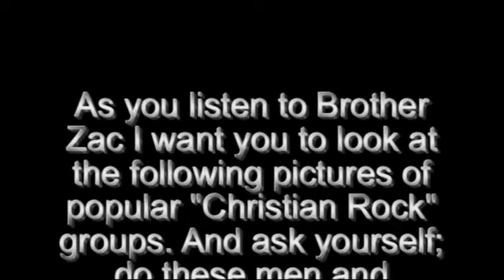Archbishop Allan Sylvester's Christian Rock's familiar SPIRITS DESTROY God's word...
Unclean worldly Flesh manifest in God's HOUSE? WOE to the pastors in Suriname! Suriname's new breed of Apostles, many following Miles Monroe edifying themselves equal to and even better than biblical Apostles and even above Jesus Christ come in the flesh, as gods!!!...Preaching prosperity and witchcraft, that Myles Monroe and Benny Hinn are god's and IDOLs, shame on them all... You Pastors ought to be telling the people Jesus Christ is about to take his BRIDE , Witches use CIRCLES, the Philistines used CIRCLES Steve Reyme at LOGOS International and Suriname's false apostles USE CIRCLES. The Zodiac is a circle of beasts, they circled Christ when he was on the earth. Witchcraft is now flooded into the Churches, they get you to run CIRCLES around the church, these circles and Slaying you in the spirit (calling it FIRE) and getting you to speak in an unknown tongue out of THE PIT that most pastors in charismatic churches use to curse with! This is in the aim of destroying the true Christ (holy Spirit) in you to usher in the Antichrist (false Jesus the bible warns us about, most all of you will worship him THINKING it's Jesus Christ)! Evil comes out of a circle (most of your pastors mouths) rising up out of their pits! The running in circles summons up familiar Spirits through the false prophet in your local churches doings. These men are WITCHES performing WITCHCRAFT... The devil is using your pastors to ALTER TIME... WITCHES use Circles, witches use FIRE witches use AIR, EARTH and WATER. When they try to SLAY (KILL your spirit of the God of Abraham, Isaac and Jacob) you in the spirit, they throw WATER at you, tell you the FIRE of the Holy Spirit is falling on you, Blow AIR at you and get you to DANCE (stomp the earth) in GOD'S house. THE SURINAME APOSTLES ARE WITCHES! Most and shortly ALL of these churches are telling you that using circles by drawing and building them telling you they are for WORSHIP? And taking your MONEY after seducing you with familiar spirits! When you get to the center of their circles they will tell you to pick up a stone there. they want you to open the portal of your soul to DESTROY the word of God!
Galatians 3:1
O foolish Galatians, who hath bewitched you, that ye should not obey the truth, before whose eyes Jesus Christ hath been evidently set forth, crucified among you?
Daniel 7:25 And he shall speak great words against the most High, and shall wear out the saints of the most High, and think to change times and laws: and they shall be given into his hand until a time and times and the dividing of time.
2 Kings 20:9
And Isaiah said, This sign shalt thou have of the Lord, that the Lord will do the thing that he hath spoken: shall the shadow go forward ten degrees, or go back ten degrees?

Pride goeth before a great fall... DON'T FALL for what these men try to teach you, it's DOCTRINES OF DEMONS, WITCHCRAFT opening the doorway to HELL.. That's the purpose, to open the door.